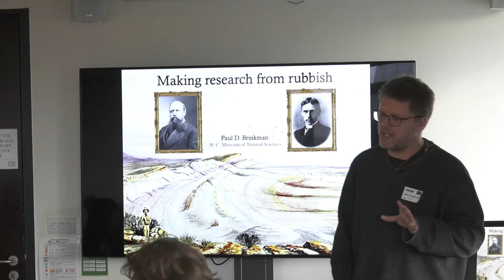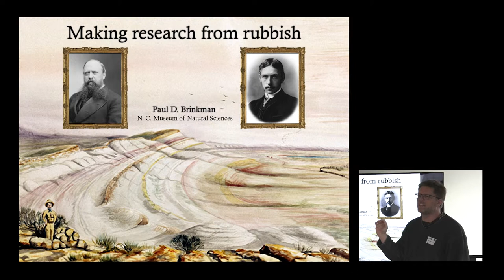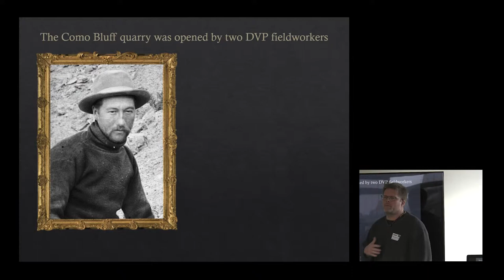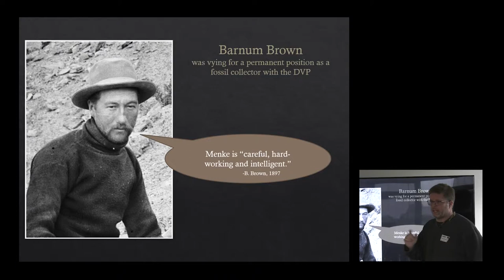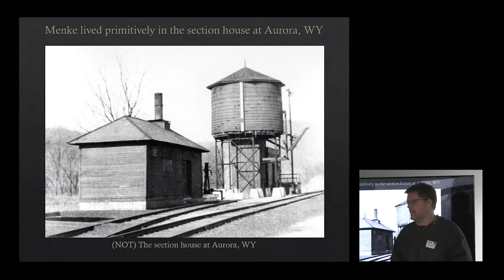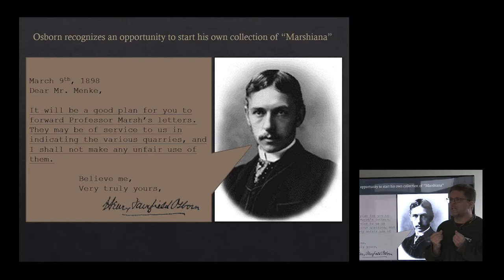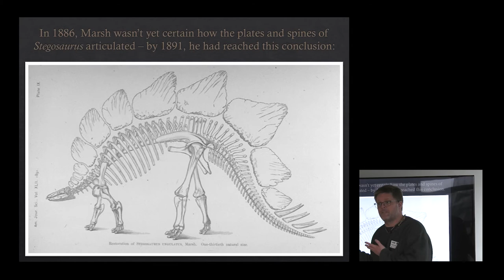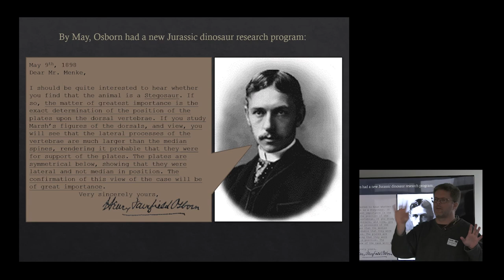PopPalaeo Workshop IV, Talk 2: Paul Brinkman, ‘Making Research from Rubbish.’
Paper at "Popularizing Palaeontology, Workshop IV: Debates & Issues," held at King's College London, 18-19 December 2018.